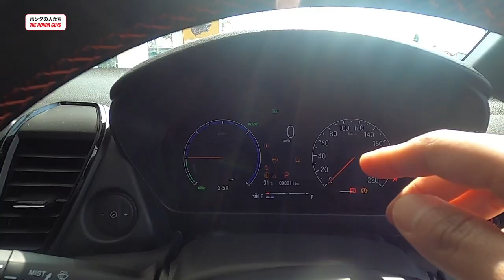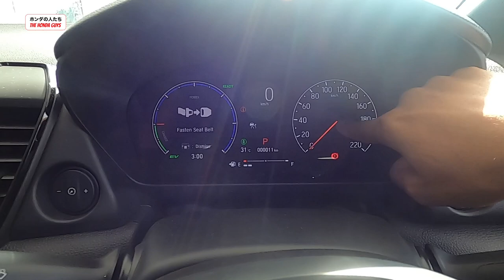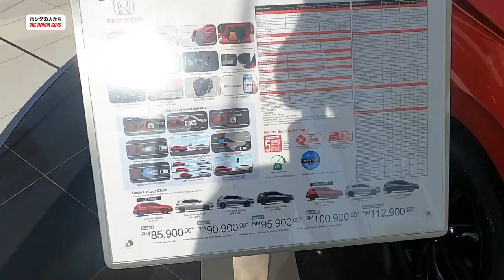Hatchback Paling Cool! Honda City Hatchback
This is it. The coolest hatchback is back. Kali ni RS variant dia betul-betul menggugat iman.

Lebih ranggi, lebih sporty tapi masih praktikal macam dulu. Tapi kena Honda replace Honda Jazz dengan City HB? Baca artikel dekat link ni.